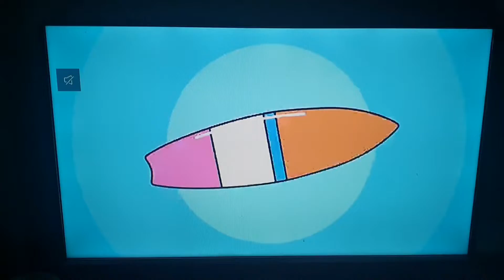cool cool pink surfing 2